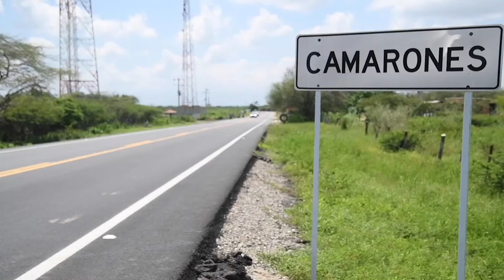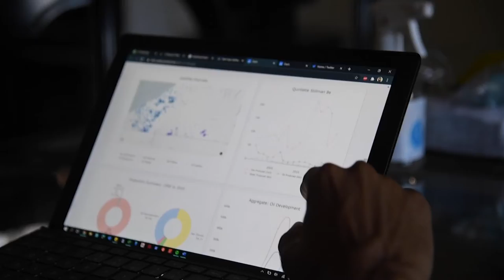'La ciencia de datos me ha brindado implementar nuevas soluciones que antes no tenía en mi cabeza'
El análisis de datos es una rama que para Alexander facilita muchos procesos y le ha brindado una gran oportunidad de llegar a nuevos estudios y proyectos del mercado laboral.